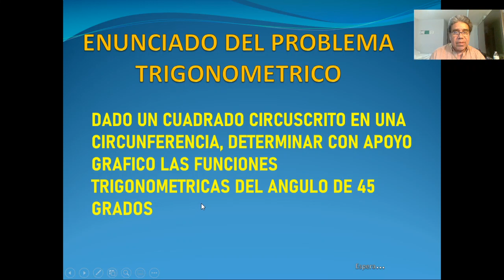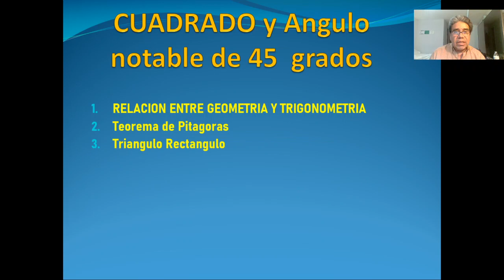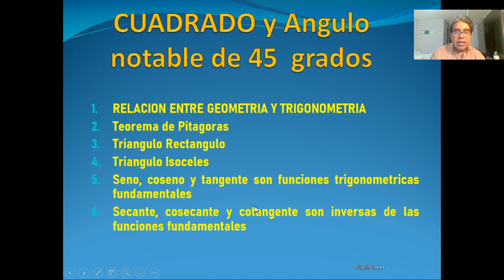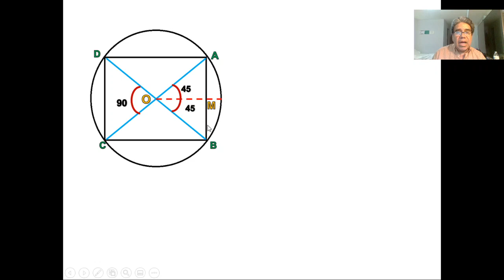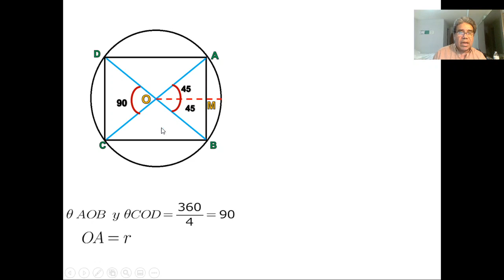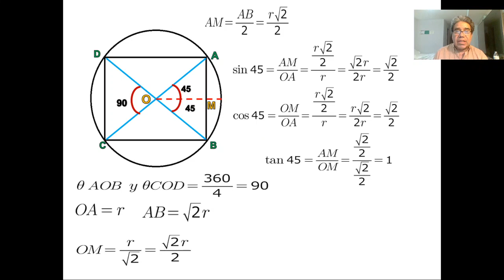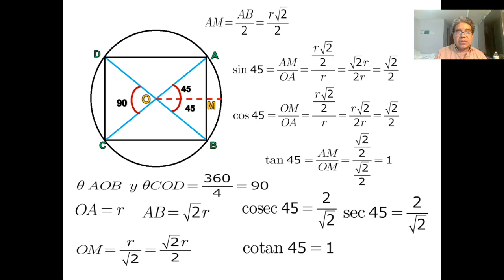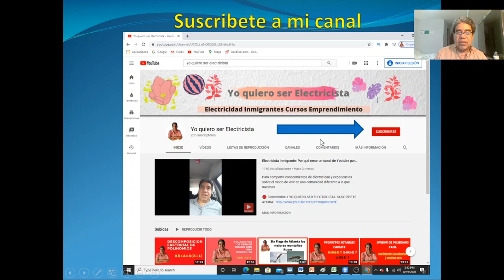Cuadrado circunscrito en una circunsferencia o circulo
El cuadrado circunscrito toca en las esquinas a la circunferencia  que lo circunscribe. El centro de la circunferencia inscrita equidista de todos los lados del polígono circunscrito. La apotema del polígono circunscrito (en este caso, un cuadrado) es el radio de la circunferencia inscrita.

Circunsferencia es un sustantivo y circunscribe es un derivado verbal. Se escriben casi igual pero no hay redundancia. Circunscribe se refiere a ALRREDOR DE... con la salvedad que es en el limite, en EL BORDE. Y hay dos casos para ilustrarte Cuando es la circunsferencia que circunscribe al cuadrado, este ultimo esta DENTRO de la circunsferencia. Cuando es el cuadrado quien circunscribe, la circunferencia esta DENTRO del cuadrado..

Hay tambien la opcion en la cual el hexagono circunscrito esta en la parte EXTERIOR de la circunferencia. Es otro tipo de dibujo grafico.

En este ejercicio aprovecharemos las propiedades geometricas del dibujo indicado, para calcular las funciones trigonometricas seno, coseno, tangente, cotangente, secante y cosecante del angulo notable de 45 grados

12:37 Cuadrado Circunscrito en circunferencia
13:51 hexagono circunscrito en circunsferencia
14:00 angulos notables de 30 y 45 grados
11:13 factorizar trinomio ax2+bx+c
17:13 Factorizar trinomio
12:33 Descomposicion factorial de polinomios
12:59 Ecuaciones de primer grado con una incognita
3:07 Six flag de Atlanta
13:28 productos notables de binomios
23:25 División de polinomios con fracciones
15:49 División de polinomios Residuo Cero
21:43 Factor de potencia y electromagnetismo
27:22 Multiplicación de polinomios con fracciones
12:36 Truco para memorizar razones trigonométricas
15:43 Consigue 100 suscriptores muy rápido
21:04 Trigonométrica. Circunferencia y razones trigonométricas
24:49 Álgebra apasionante Suma y resta combinada de polinomios
8:28 Ayuda 1000 Aprobada rápido y fácil
22:45 ALgebra reduccion de terminos semejantes
15:36 Algebra desde cero rapido y facil
15:05 Codigo de colores de cables electricos con el celular
31:32 Trigonometria para electricistas
9:56 Que regalar a un electricista en el Independence day
20:34 Gana Dinero Aprendiendo Electricidad
5:12 PS5 HARDWARE la consola de Sony ya tiene fecha de lanzamiento
4:31 Trabajando electricidad en el Roof. Amaneció Radiante
7:08 Electricistas en el Roof Intemperie y Dia nublado
4:24 Como conectar recepticos a tableros de alimentacion comerciales
18:30 conducir vehiculos por el Down town de Atlanta Corona Virus Toque de Queda
4:30 Como instalar un Disconect en el compresor del aire acondicionado de 3 ton
7:08 Como hacer trabajos eléctricos desde la Mañana en el techo de Un Wharehouse
12:28 electricista Industrial, Comercial o Residencial?
6:37 Electricista halando Cable con Chinese Finger
6:26 Migrantes y Racismo en Indianapolis
11:58 Electricista Inmigrante: Por qué crear un canal de Youtube para nosotros?
3:08 Electricista : Conexion de Cuarto Electrico a Transformador de 750 KVA